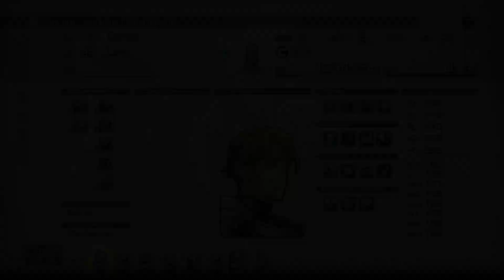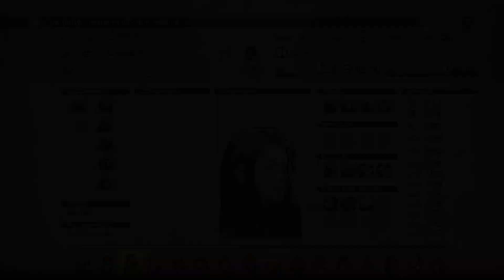Let's Play Tactics Ogre: Reborn (Blind) Part 54 - Temples of Greuza and Vaasa and the Shaman Class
Tactics Ogre: Reborn Features
Your choices affect how the story unfolds, and even how it ends, with a game system that allows for multiple paths through the game and multiple endings. The story takes place through the eyes of a young man named Denam. The decisions he makes will alter the fate of those around him, and shift the course of Valeria's history.

Fight pitched tactical battles on three-dimensional battlefields. The completely revamped AI enables enemies to adapt their tactics to the situation, providing a battle system that always keeps you thinking and never grows old.

The class-wide level management system used in Tactics Ogre (2010) has changed to a unit-by-unit level system. Theorycraft your way through endless combinations of classes, equipment, skills, and magic.

Enjoy numerous playability improvements, such as a quicker pace of battle, auto save, and a complete overhaul to the controls and UI to make it easier to get into the game than ever.

The unparalleled details of the characters and backgrounds from the original Tactics Ogre (1995) have been recreated in high definition, while the detailed pixel art that gives the game its unique feel has been preserved and enhanced.

The cutscenes are fully voiced in English and Japanese, and all of the music has been rerecorded with live performances! The voices bring new life to the complex motivations of the characters that make up the factions and shifting political alliances of this epic story.

When you advance far enough in the game you'll unlock the World Tarot, enabling you to travel back in the story with the power of your forces intact; an incredibly useful feature in a game where your choices have such a huge impact on how the story unfolds. If you wonder what a different choice would have led to, now you can find out!

Traveling back isn't limited to the story; the Chariot Tarot lets you rewind up to a certain number of moves during battle. In a game of tactical battles where a single mistake can mean the difference between victory and defeat, you can play without worrying that you'll back yourself into a corner.

Enjoy a wealth of endgame content such as the 100-level Palace of the Dead. A world of endle